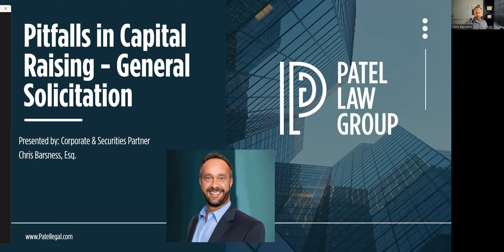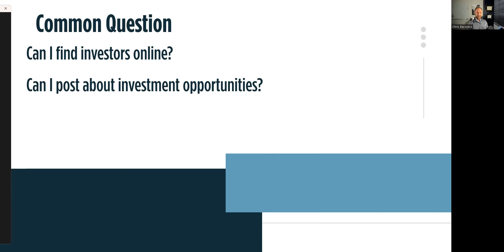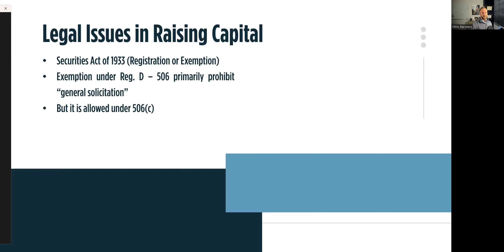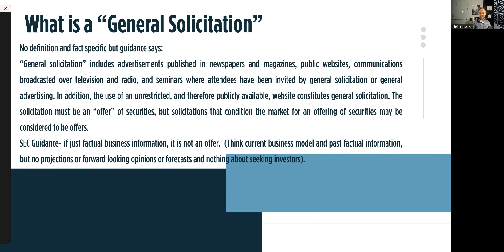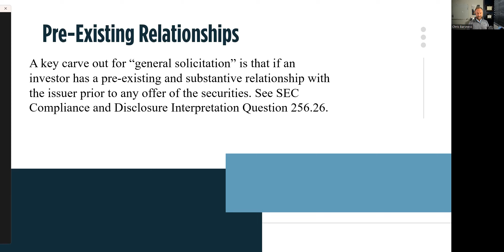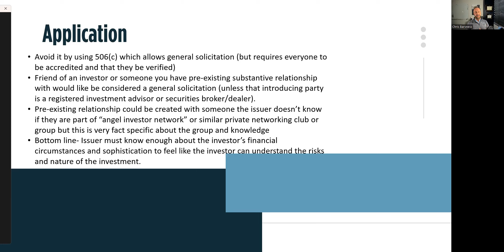Caution - Pitching Investors requires securities law compliance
Whether pitching online, in person, or posting on social media, securities law comes into play in nearly every capital raise.  Understanding securities law and following an exemption is critical to stay out of hot water.